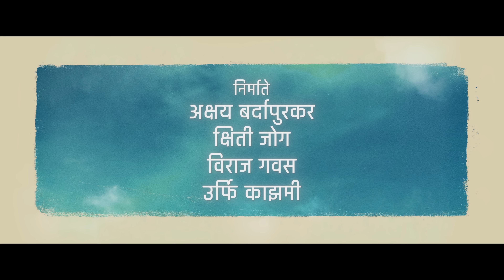SUNNY Teaser | Lalit Prabhakar | Hemant Dhome | Kshitee Jog | Akshay Bardapurkar |18th November 2022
Presenting the official teaser of upcoming marathi film SUNNY releasing in cinemas near you from 18th November 2022

Director - Hemant Dhome

Produced By - Akshay Vilas Bardapurkar, Kshitee Jog, Viraj Gawas, Urfi Kazmi

Associate Producers - Santosh Kher, Tejaswini Pandit

Screenplay & Dialogues - Irawati Karnik
Story - Hemant Dhome
Cinematographer - Satyajeet Shobha Shreeram
Singer - Nikhil D’souza (Song - Raat hi..)
Lyrics - Kshitij Patwardhan
Art Director - Shamim Khopkar
Editors - Faisal Mahadik, Imran Mahadik
Background Score - Aditya Bedekar
Executive Producer - Pratik Bhor
Costumes - Namrata Anap Mahajan
Make up - Sunil Navle
Choreographer - Sujit Kumar
Digital Marketing - Its Social Time
PR - Amruta Chhaya Mane
(Avadumber Entertainments)
Publicity Design - Sachin Suresh Gurav
Visual Promotions - Justright studioz NX
Post Production - Pratik Ambelkar
DI Lab - Prime Focus
Colorist - Xaviers Joseph
Sound - Dee Super Sound
Sound Design & Mixing - Dinesh Uchil & Shantanu Akerkar
VFX – Preface Studio NX

Production House - Chalchitra Company

Presented by - Crazy Few Films & Planet Marathi, Creative Vibe

A Sunshine Studios worldwide release.